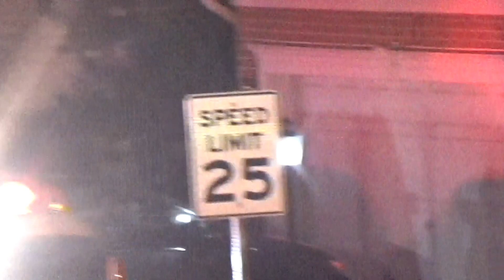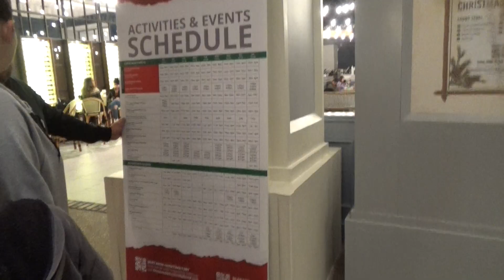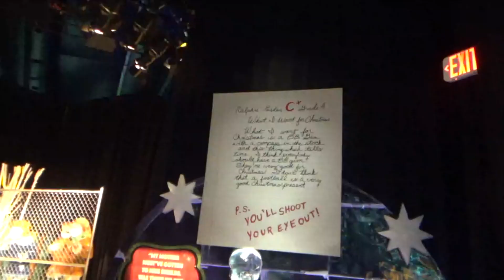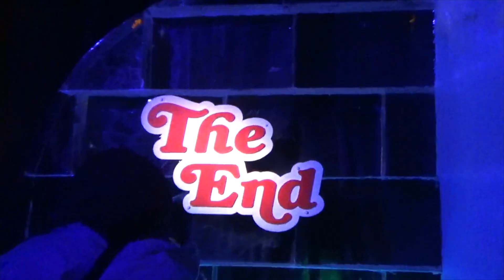Took Her To DC's Largest Holiday Event At Gaylord National (10 days of vlogmas)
TOOK. HERTO DC'S LARGEST HOLIDAY EVENT AT GAYLORD NATIONAL (VLOGMAS DAY 7)

Jocelynn surprises her sister, Marie, to bring some holiday spirit into the household. She takes her sister to DC's largest Christmas event called Christmas at the Gaylord National. They say an acrobatic show and went to the famous ICE display where artists all around the world take a year to make an ice sculpture depicting the story of Christmas.

EPISODE 52 | FILMED DECEMBER 19, 2022

"Welcome to the “vlog-umentary” version. I'm Jocelynn. I don’t have the way or the answers, this is a journey. Welcome to my raw and honest journey of cultivating a life that is fulfilling, that pushes what I can even dream of, that is free, and that breaks off of the way we are told to live. Travel is where my passion lies, business is my canvas, and who knows where I will end up. My soul is growing, my inner child is waiting, and the time is now to listen to myself and go fearlessly after a wanderlust life."

0:00-

LINKS

Instagram (welcome to the aesthetic version)-
TikTok (welcome to the behind-the-scenes version)-

MUSIC